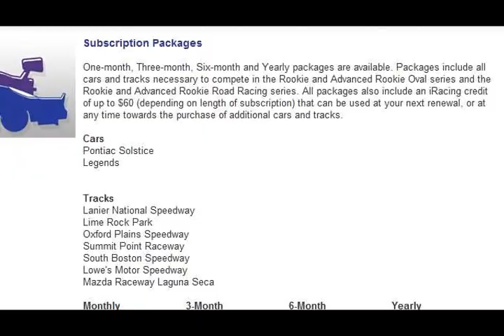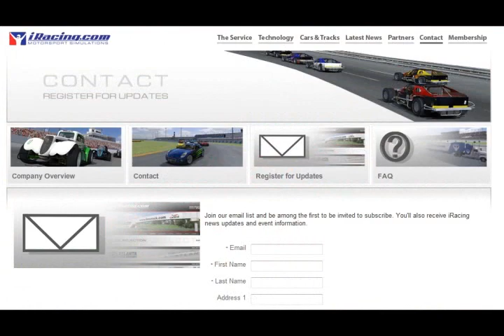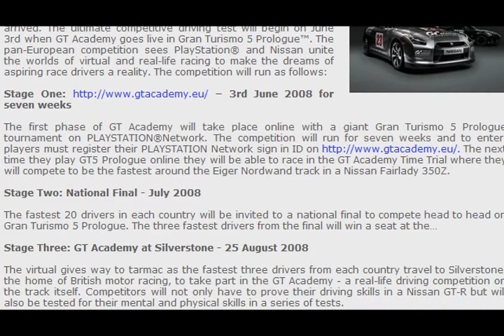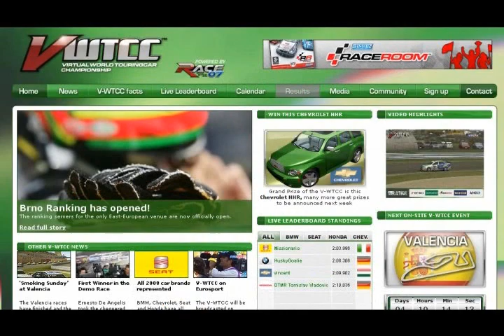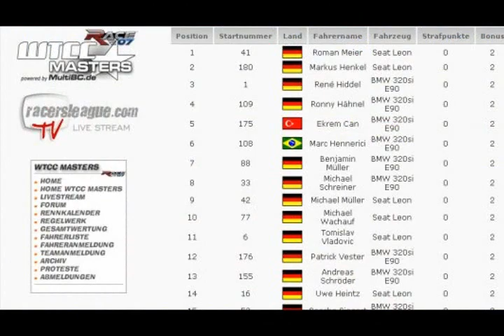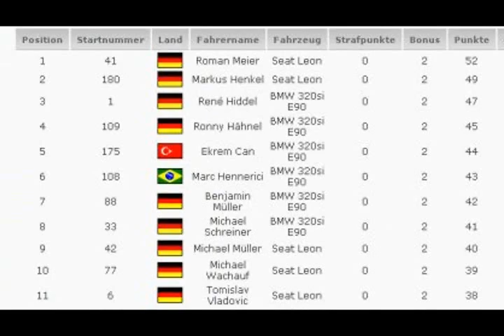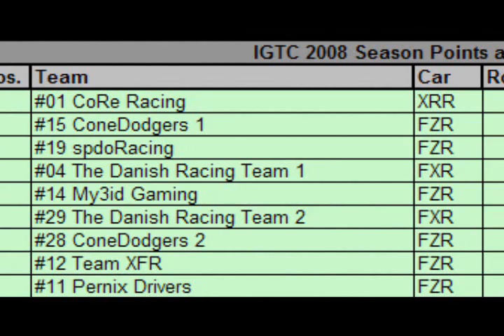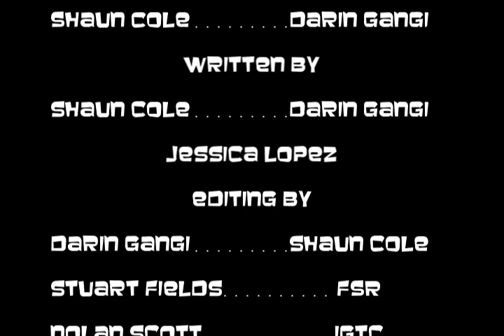Inside Sim Racing Episode 19 by SRT with Jessica Lopez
Welcome to the 19th episode of Inside Sim Racing.. Watch to win three PC Racing Sims.. Race 07, Live for Speed and Arca SiM Racing.. Also.. Lots of online racing series coverage in this episode including.. FSR and IGTC.